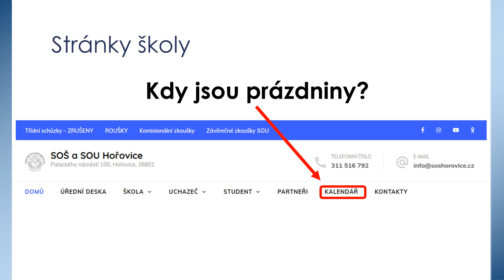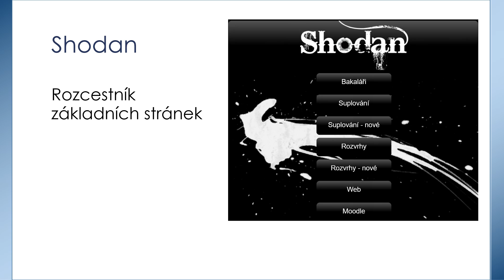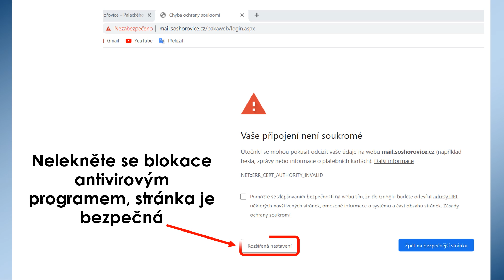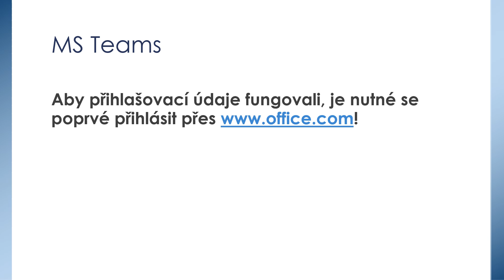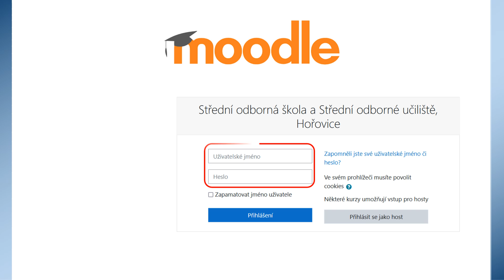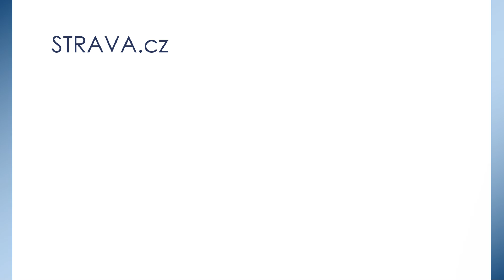Informace pro 1. ročníky 2022/23 aneb Kudy kam, když hledám ...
Přehled hlavních stránek školy.